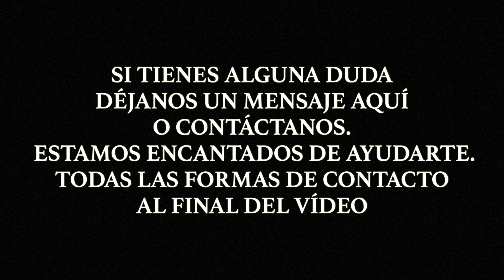Guia de Viaje Costa Oeste USA - Como Moverse en Transporte Público por Las Vegas, la Tarjeta RTC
Guía de Viaje Las Vegas.
Guía de Viaje Nevada.
Guía de Viaje Estados Unidos.
Guía de Viaje Fremont Street.
Guía Turística Las Vegas.
Guía Turística Nevada.
Guía Turística USA.
Guía Turística Estados Unidos.
Guía Turística Fremont Street.
Qué ver y hacer en un día en Fremont Street.
Qué ver y hacer en un día en la Costa Oeste.
Qué ver y hacer en un día en día en USA.
Qué ver y hacer en un día en Estados Unidos.
Qué ver y hacer en un día en Las Vegas.
Qué ver y hacer en un día en Nevada.
Como sacar la tarjeta RTC.
Para que vale la Tarjeta RTC.
Cuanto cuesta la tarjeta RTC.
Transporte público en Las Vegas.